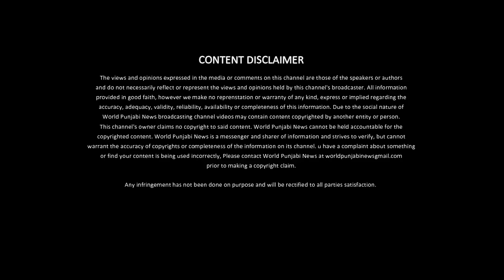Akshat Kalash Yatra Welcome in Jal by Mini Rehan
World Punjabi News Today
🌟 In this exclusive video, witness the grandeur of the Akshat Kalash Yatra in Jalandhar, led by the dynamic BJP leader, Shalu. 🎉 Immerse yourself in the rich cultural celebration as we capture the essence of tradition and unity during this auspicious event.

🔍 Explore the vibrant streets of Jalandhar as Shalu, a prominent leader of the Bharatiya Janata Party (BJP), leads the procession, spreading joy and fostering community spirit.

🎊 Join us in celebrating the cultural heritage of Jalandhar as we highlight the significance of the Akshat Kalash Yatra and its contribution to community harmony. Witness the traditional welcome and the festive atmosphere that encapsulates the heart of Jalandhar.

📌 Don't miss this unique blend of tradition and contemporary leadership as Shalu guides the Akshat Kalash Yatra through the city, symbolizing unity in diversity and the rich cultural tapestry of Jalandhar.

👍 If you enjoy cultural celebrations, community events, and the vibrant spirit of Jalandhar, this video is a must-watch!

🙏 Thank you for being a part of our community!